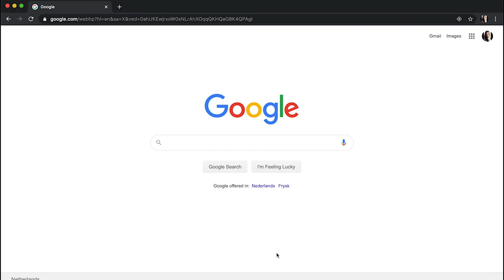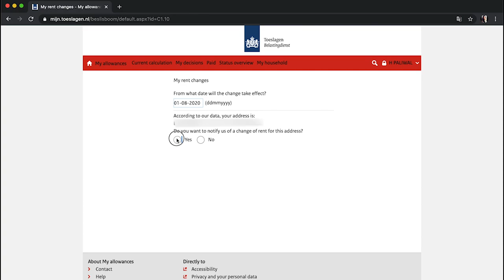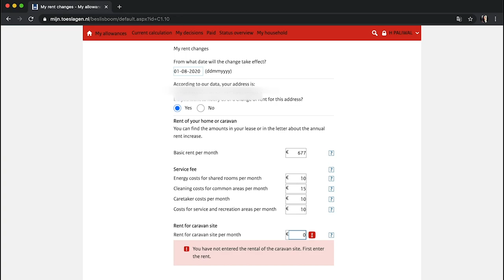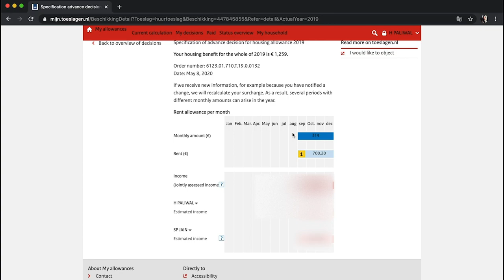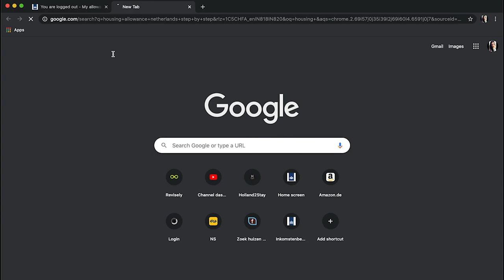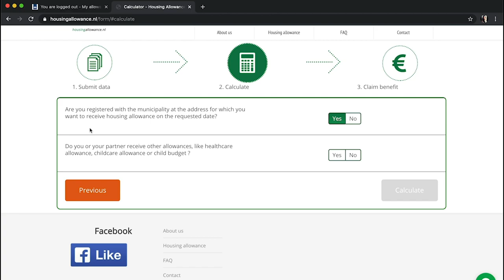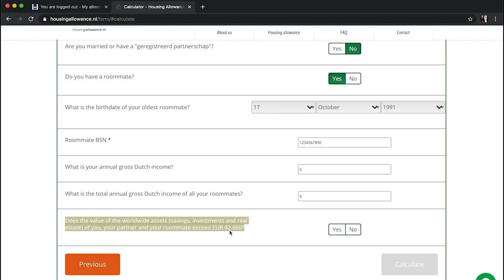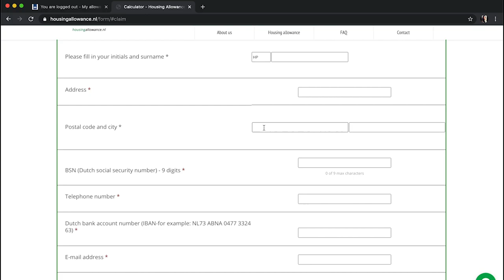How to Apply for Housing Allowance | Netherlands | Part 1 | Step by Step | 2 Methods Explained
In this video, we will guide you through the complete process of how to apply for a housing allowance. There are two ways to do this. We have covered both the methods in the video.

Keep in mind that the information shared in this video is based on our personal experiences and research.